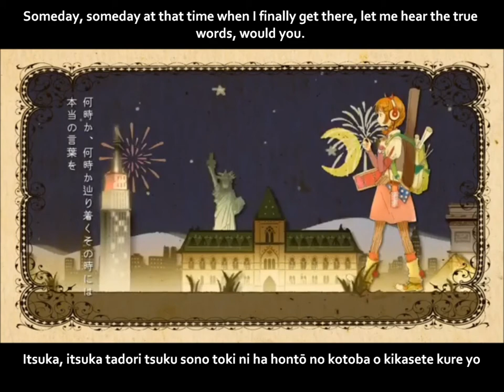【GUMI】東方見聞録 English and romaji subs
While I do not want to forget my footprints, nor the answer that I was still continuing to search for,
Each time I look back behind me, that place is going far away again.

Title:【GUMI】東方見聞録【オリジナル】Eastern Observation Log/Tōhō kenmonroku
Composer:  骨盤P (KotsBeirneP)
Illustrators: 24, やみー & 俺 (24, Yamii & Ore)
Movie: やみー (Yamii)
Bassist: ヤスオ (Yasuo)